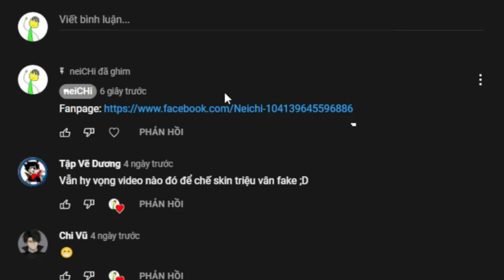Roblox Cách lấy miễn phí UGC Limited Ninja Samurai Hat (Black) trong Ninja Fighting Simulator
Nhạc: Lifelong - Anno Domini Beats